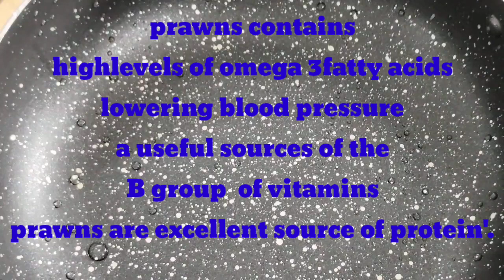ചെമ്മീൻ ഫ്രൈ ഇങ്ങനെ തയാറാക്കി നോക്കൂ